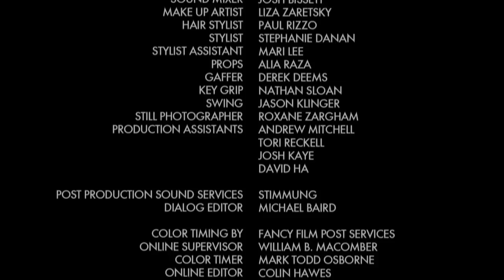SHE SAID, SHE SAID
Marisa Tomei and Elodie Bouchez play a lesbian couple on the rocks in the sexy new short from fashion label, Co, featuring the Spring 2013 collection.  Directed by Stuart Blumberg.